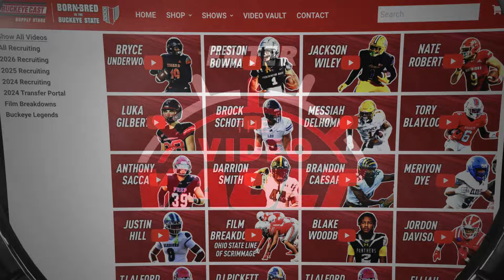Daily Buckeye Blitz: First Week Recap of Ohio State's 2024 Recruiting Camps!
🏈 On this episode of The Daily Buckeye Blitz, join your host, Joe Warwick, as he gives you the latest updates from the first week of Ohio State's 2024 recruiting camps. Discover which standout players have emerged, key performances, and potential future Buckeyes making their mark. Don't miss these exciting insights into the next generation of talent for Ohio State football! RecruitingCamps 🌰🔴